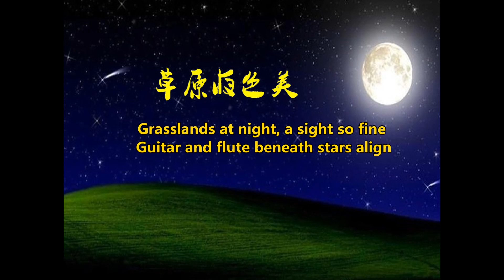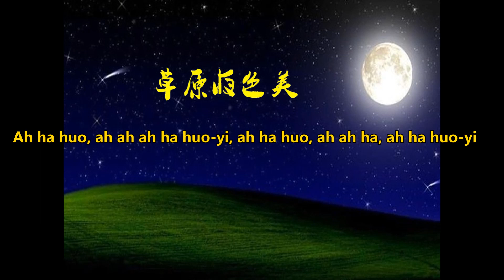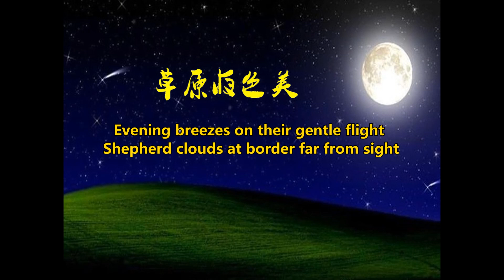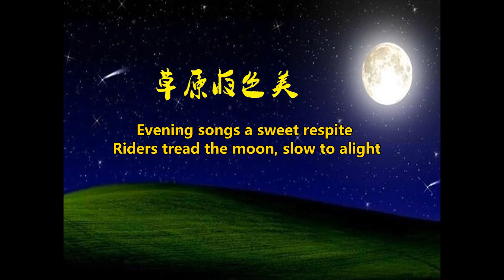Grasslands at Night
Here’s another Inner Mongolian folk song I translated from the Chinese original "草原夜色美" that was first published in 2003. You can listen to the original song This translation was performed by an artificial voice, but I believe that a live rendition featuring human vocals and instrumental accompaniment would greatly enhance its beauty. I'm open to collaborations to bring this song to life in its translated form. Please note that the lyrics are copyrighted.